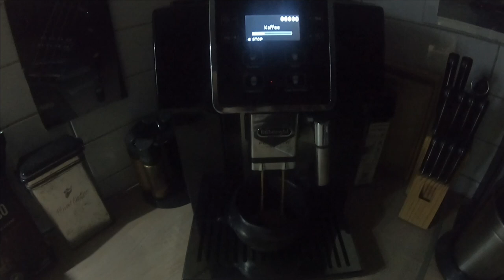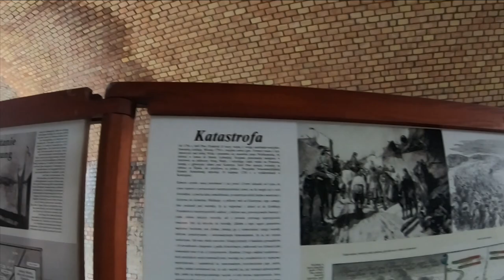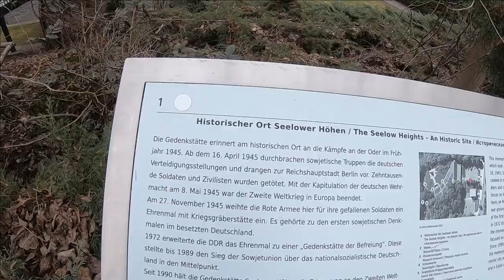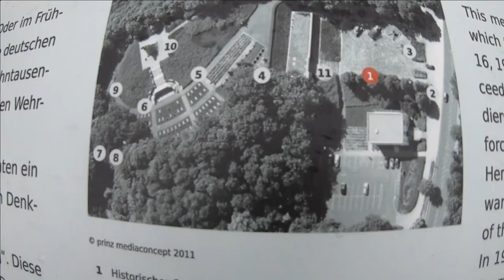Rennradtour im Winter mit kurzer Hose - 232Km - Berlin - Polen Fahrradtour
Vier Uhr morgens,
wer würde um diese Zeit aufstehen um sich einen Kaffee zu bereiten?
Die meisten schlafen um diese Zeit noch,
warum auch nicht!
Doch an diesem Tag stellten wir uns einer Herausforderungen, einer Challenge,
die erste Ü200Km Tour überhaupt!
Ich habe die Strecke über Komoot geplant,
170Km gemeinsam, 20-30Km ab und Abreise mit dem Rad für jeden von uns!
Für mich 230 Kilometer, bei maximal 3°C
erwartet hatte ich 8°C und Sonne,
jedoch diese Verschwand gegen 8:00Uhr!
Ingesamt waren wir 12h unterwegs und haben uns ca 9,5h bewegt!

Von Berlin nach Polen,
über Garzau und Die Märkische Schweiz,
über Seelow nach Küstrin (Kostryn nad Odra)

Schaut auf Intagram vorbei

Es folgt auch noch ein Video über den Bau einer solchen Platte,
wenn ihr Fragen habt, schreibt diese gerne in die Kommentare!

Heute kam die Gopro Hero 9 an!!! :)